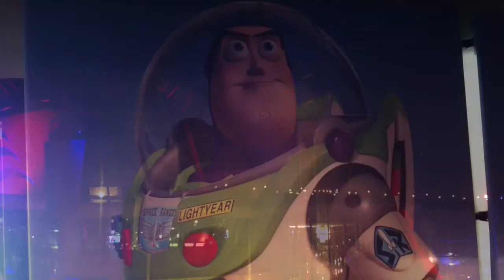Disney Wonder (Under The Golden Gate Bridge) Part 26 "Pixar California Coast Cruise October 2012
Disney Cruise Line sailing under the Golden Gate Bridge